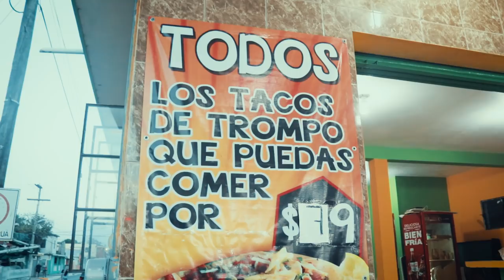70 TACOS EN 30 MINUTOS - TACO CHALLENGE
Direccion y Facebook de los tacos

Avenida portes gil esquina jesus elias piña tampico tamps (4,95 km)
89070 Tampico

Si quieres 3 VIAJES  EN UBER usa mi codigo:
07n9j1